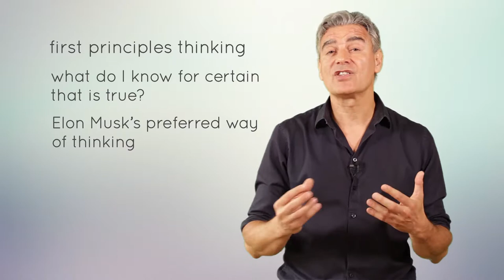First principles thinking​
Doubt everything - except that which you know for certain is true. This is philosopher René Descartes "first principles thinking", which is also Elon Musk's preferred way of thinking. What first principles will you build your paradigm on?